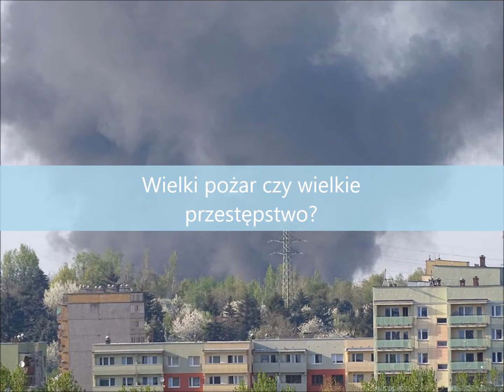Katowice Dziś: Wielki pożar czy wielkie przestępstwo?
Pożar składowiska odpadów w Siemianowicach Śląskich był tak ogromny, że dym towarzyszący pożarowi zasnuł niebo nad Katowicami. O tej wielkiej katastrofie, a być może też wielkim przestępstwie, pisaliśmy dwukrotnie - 18 i 19 kwietnia. Więcej dowiesz się w opisie.

Wielki pożar czyli wielkie przestępstwo?